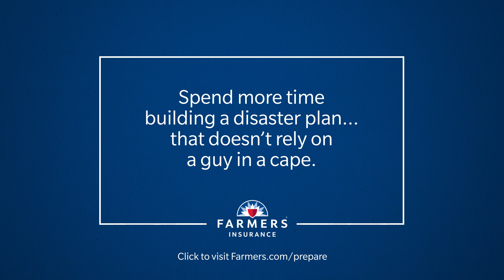National Preparedness Month – Movie Trailers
September is National Preparedness Month. Instead of watching more men in tights, spend more time planning how to get out of tight situations. to learn how.